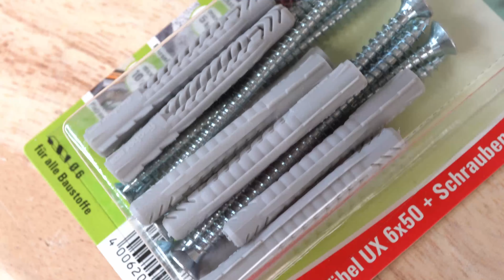Universaldübel - Fischer UX Dübel - Nylondübel für eine Montage in jedem Baustoff [German]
Ein passender und vor allem stabiler Dübel für jeden Baustoff? Das garantiert der Nylondübel UX von Fischer!
Die richtige Montage in Voll-, Loch- und Plattenbaustoff!
Wie der Universaldübel einfach und schnell montiert wird und welche Ausführungen es zu dem Dübel gibt, zeigen wir Euch in diesem Video!

🛒Vorgestellte Produkte:🛒

Amazon Angebot

Amazon Angebot

Amazon Angebot

🔧Produkte der Rückwand🔧

Wir beraten Euch gerne:
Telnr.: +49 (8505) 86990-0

Unser Unternehmen ist ein Vertriebspartner der gezeigten Artikel.
Die Videos dienen als Werbung und sollen unseren Kunden die Kaufentscheidung erleichtern.